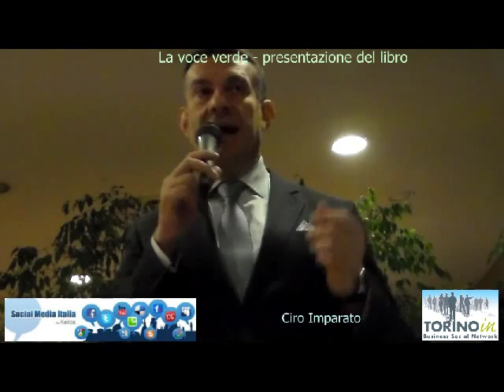La voce verde di Ciro Imparato - prima parte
Presentazione del libro La voce verde con l'autore Ciro Imparato, in occasione della serata di TorinoIN , 11 Dicembre 2012